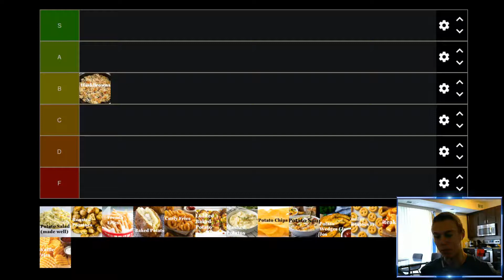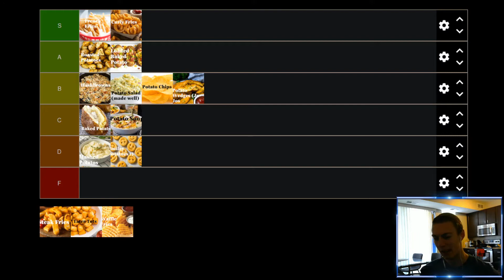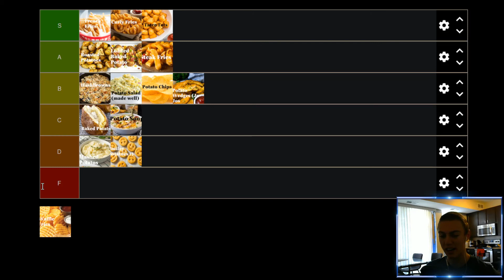Potato Variations Tier List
I take a look at the different ways to prepare potatoes and rank them based on how much I enjoy eating them.